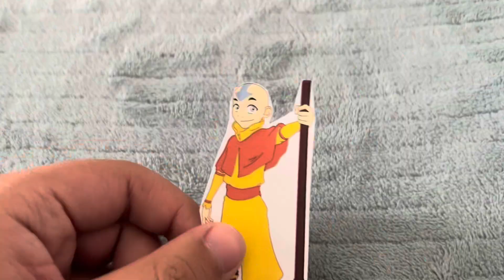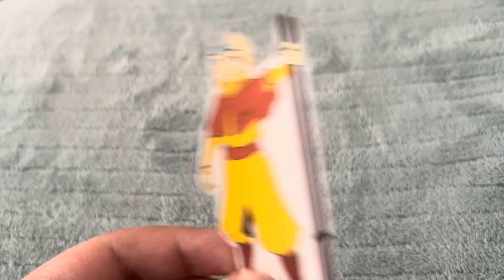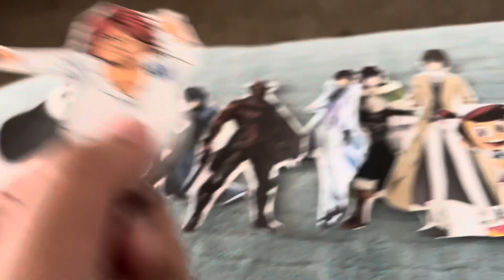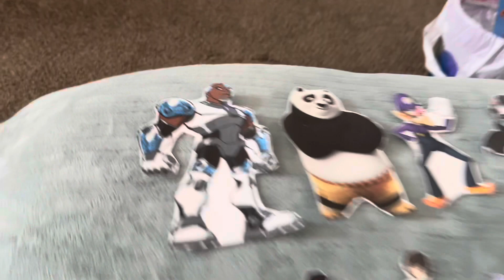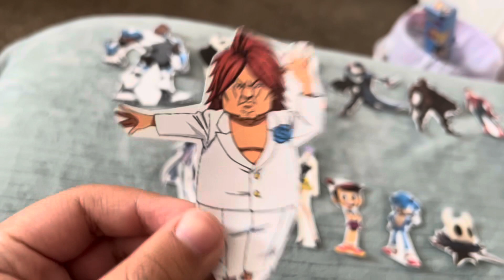Paper Ultra Elimination: Season 2 Episode 33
Voting ends tomorrow at 4:30 pm EST!